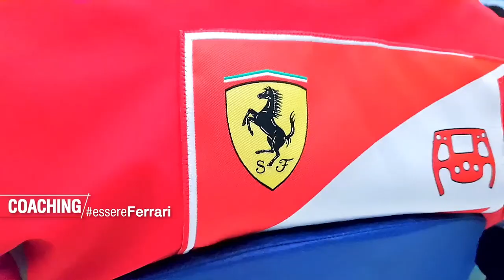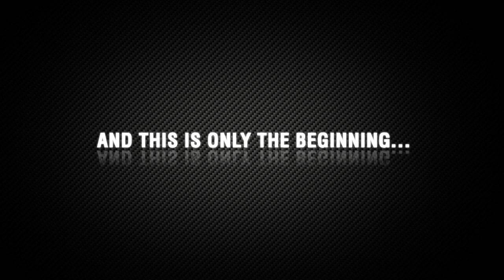Ferrari Driver Academy 2019 Season Trailer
The Ferrari Driver Academy is ten years old and still expanding. The programme for young Scuderia drivers takes its inspiration, as is often the case, from a saying of our founder, Enzo Ferrari: “I’d like to think that Ferrari can create drivers as well as cars.”

Thinking differently.  Enzo was one for thinking outside the box, catching people out and pushing beyond the usual boundaries. He did it with his cars, through innovation and extremely powerful engines, which have always been a feature of the marque. He also did it with the drivers, most remarkably with Niki Lauda and Gilles Villeneuve, whom he put behind the wheel of a Scuderia Ferrari car when they were virtually unknown.

How it began. Today, as in the past, Ferrari believes in training its personnel and its young drivers. In 2002, Felipe Massa was given the chance to learn his trade calmly at the Sauber team in Formula 1, before making his debut with the Scuderia in 2006, alongside Michael Schumacher. The Brazilian’s good results were the springboard for establishing the Ferrari Driver Academy in 2009. The first student was Jules Bianchi, who had just won the Formula 3 Euro Series Championship.

First year. The programme really got underway in 2010, when Mirko Bortolotti and Daniel Zampieri joined, followed in 2011 by Sergio Perez, Lance Stroll, Raffaele Marciello and Brandon Maisano. Three years later, Antonio Fuoco came on board, 2014 saw the arrival of Guan Yu Zhou and two seasons later, Charles Leclerc  and Giuliano Alesi.

The students.  Giuliano, currently racing in Formula 2, is still on the books, along with fellow F2 racers, Callum Illot and Michael Schumacher. In Formula 3, we have Robert Shwartzman and Marcus Armstrong, with Enzo Fittipaldi tackling Formula Regional, while Gianluca Petecof is learning his trade in Formula 4.

The programmes. However, the FDA is not just a driving school. It’s a genuine academy where the youngsters undergo physical training as well as learning about other aspects of motor sport that will be useful to them in their careers. Various subjects are covered with specialist tutors, including media training and management of social network channels. On top of that there are lessons on racing regulations, the history of the company and legal matters. It’s a total immersion in the world of Ferrari, which over the years has seen Academy drivers progress and improve, in the case of four drivers to date, making it all the way to Formula 1. The best known? Without a doubt it’s Charles Leclerc, who now races for Scuderia Ferrari Mission Winnow.